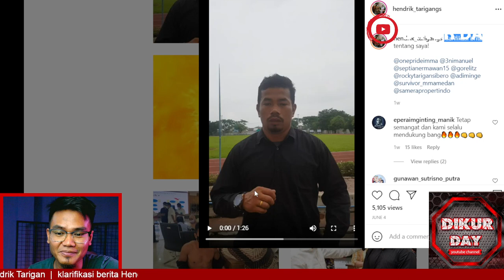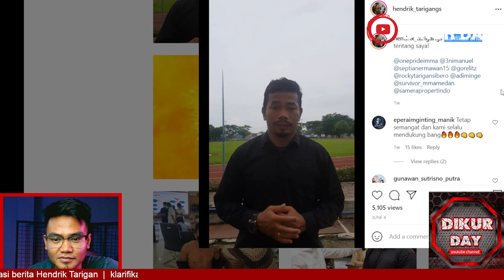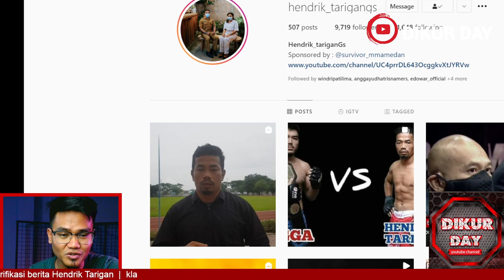klarifikasi pertandingan Hendrik tarigan vs Angga